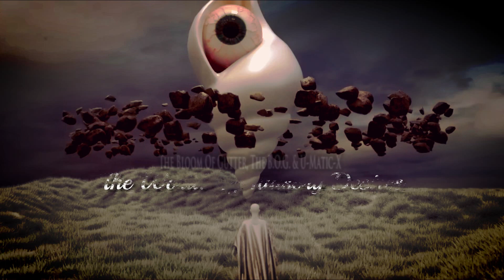𝐓𝐡𝐞 𝐁𝐥𝐨𝐨𝐦 𝐎𝐟 𝐆𝐮𝐭𝐭𝐞𝐫, 𝐓𝐡𝐞 𝐁.𝐎.𝐆. & 𝐔-𝐌𝐚𝐭𝐢𝐜-𝐗 - 𝐓𝐡𝐞 𝐖𝐨𝐫𝐥𝐝 𝐎𝐟 𝐈𝐥𝐥𝐮𝐬𝐨𝐫𝐲 𝐃𝐞𝐬𝐢𝐫𝐞𝐬 (𝟏𝟗𝟗𝟓)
The Bloom Of Gutter, The B.O.G. & U-Matic-X - The World Of Illusory Desires

Album: The Patterns Of Force
Sello: Harthouse – HH 071
Formato: Vinilo, 12", 33 ⅓ RPM, 45 RPM, EP, Stereo
País: Germany
Publicado: 1995
Género: Electronic
Estilo: Acid

                Producer By - Nik Reiff, Ralph Sun & Denis Rusnak